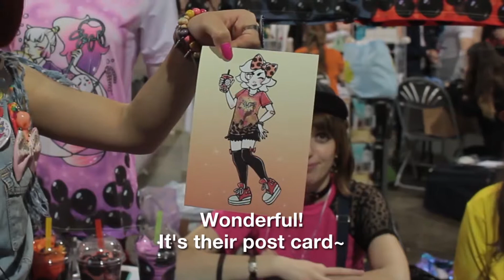MIKURO MIKA went to Anime North 2017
How enjoyable was Anime North 2017?
Reported and interviewed with cosplayers and booths by MIKURO MiKA!